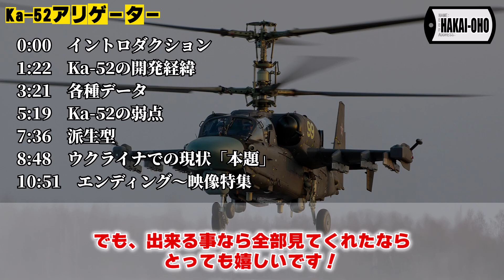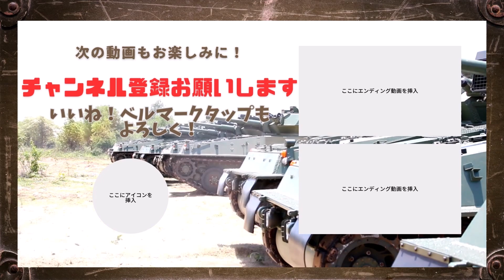【悲報】ロシア軍ヘリコプターが弱い理由！ウクライナ脅威となるのか？Ka-52M【兵器解説】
ロシアとウクライナの間の紛争は、攻撃ヘリコプター兵器というロシアの重要な軍事資産に大きな影響を与えています。ウクライナの防衛がどのようにしてロシアのKa-52を撃墜し、その結果ロシアがどれだけのKa-52損失を被ったのかを詳しく解説します。また、ロシアが新たに投入したKa-52Mという新型ヘリコプターについても触れ、その性能とウクライナにとっての脅威についても説明します。

0:00　イントロダクション
1:22　Ka-52の開発経緯
3:21　各種データ
5:19　Ka-52の弱点
7:36　派生型
8:48　ウクライナでの現状「本題」
10:51　エンディング～映像特集

✨人気動画✨
【米中緊張！】中国軍機「J-16」米軍機に攻撃的操縦！乱気流に揺れる米軍機！：兵器解説

【レオパルト2】ドイツ戦車：鋼鉄の獣の解放 - 現代戦の最前線：技術の奇跡と戦場での優勢！

【ゲパルト】ロシアウクライナ惨状を救う！ドイツ老いた戦車大活躍？兵器解説

【EA-18G】グラウラーの秘密を解き明かす！最新電子戦機の驚異的な能力とその未来！【兵器解説】

【衝撃！飛行機と潜水艦が融合!?】 ロシア(旧ソ連)未来兵器「飛行潜水艦」の驚愕の真実！誰もが知りたがっていたその秘密を大暴露！

"Russia has lost 38 of its prized Ka-52 attack helicopters in Ukraine"by Kanal13 CC-BY
"Kickstart my heart but you are the Ka-52 pilot denazifying Ukraine | 2022"by Rater CC-BY

「破壊王兵器チャンネル」へようこそ。ここでは、"兵器" "軍事技術" "戦闘機器"の詳細な解説を通じて、あなたの"軍事知識"を一階級引き上げます。
"最新の兵器"から"歴史的な名機"まで、"兵器の動作原理"や"戦場での使用方法"を毎回深掘りてゆきます。
"軍事ファン"も"歴史愛好家"も、あらゆる"兵器"についての知識を改めてお互いに認識してゆきたいと思います。。
「破壊王兵器チャンネル」
で、"兵器知識"の破壊王を目指しましょう。

【悲報】撃たれ過ぎ！ロシアヘリコプターが弱い理由！【兵器解説】